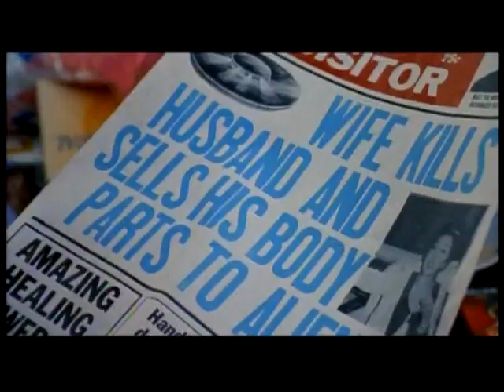Towanda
The full effect of Towanda on Evelyn Couch, from Fried Green Tomatoes